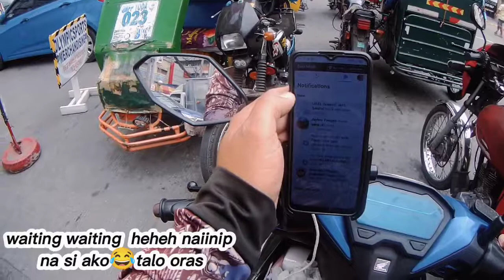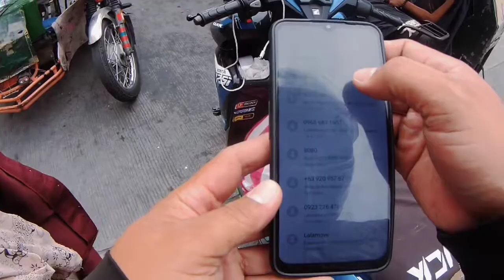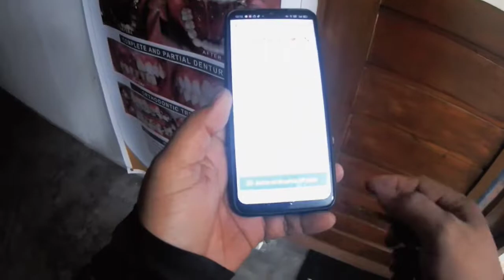ATE KALMA LANG | EXTRA LALAMOVE